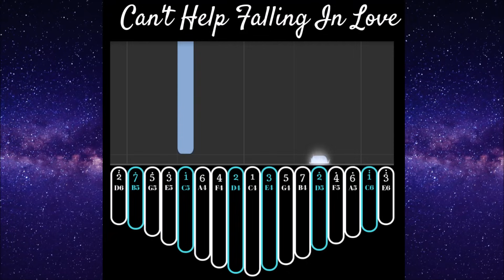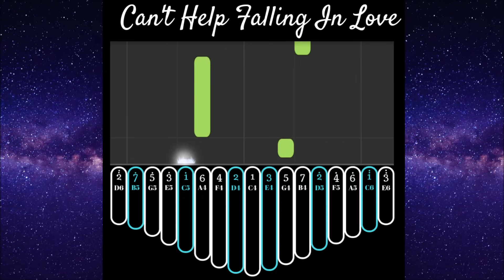【EASY Kalimba Tutorial】Can't Help Falling In Love by Elvis Presley